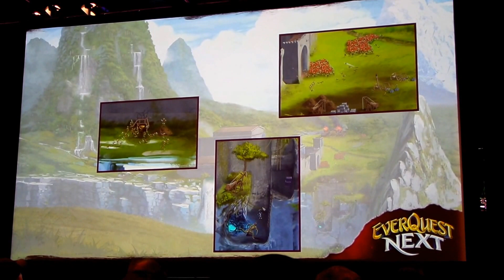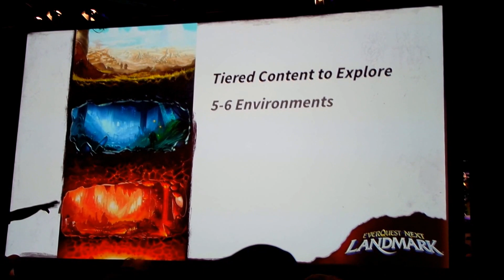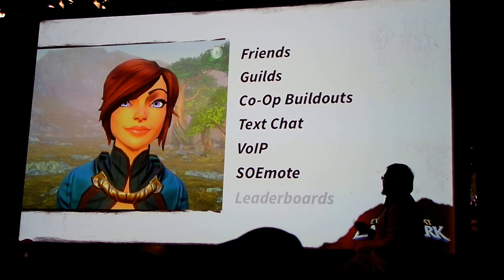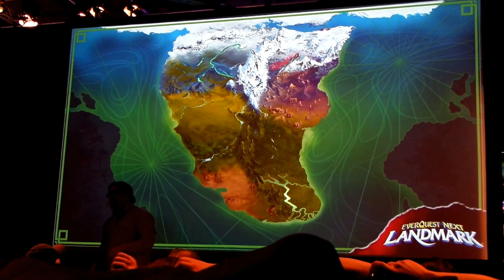EverQuest Next Presentation Gamescom 2013 (2/2)